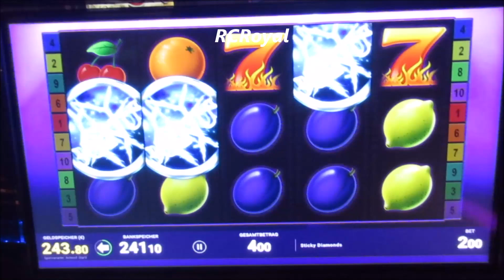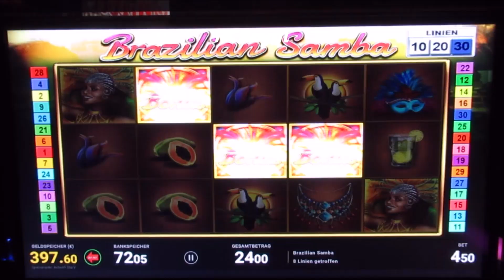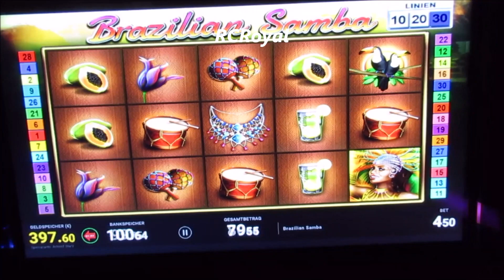Sticky Diamonds & Brazilian Samba Gezockt! Freispielbonus Gewonnen! Bis 4.50€ Spieleinsatz!